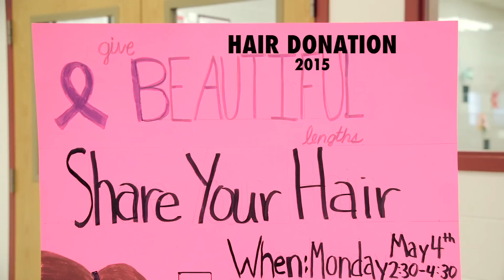Haircut Donation Event at Westfield High School 2015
Hair Cut Donation event held at Westfield High School in Northern Virginia, 2015. Westfield High School students and staff, Alexandre de Paris and staff from Alexandre de Paris Beauty Spa Centre, volunteer each year in an effort to raise awareness and donate as much hair as possible directly to Pantene to create free, real-hair wigs for women with cancer.